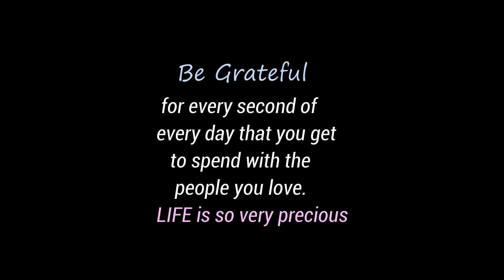A Day In My Life | Our Meals | Vegetable Cleaning | Beautiful Rainy Evening | Vlog (Hindi)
In this Vlog I have shared an entire day of my life. I Believe you will definitely like this Vlog. Please enjoy.